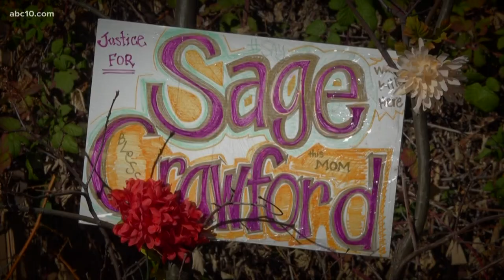Family wants answers after woman is shot, killed by Nevada Co. Sheriff's deputies in front of kids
A family spokesperson said the woman was walking in the area with her two daughters who witnessed her death.